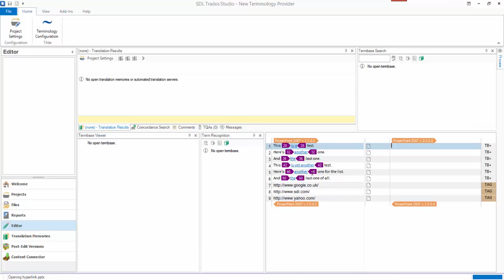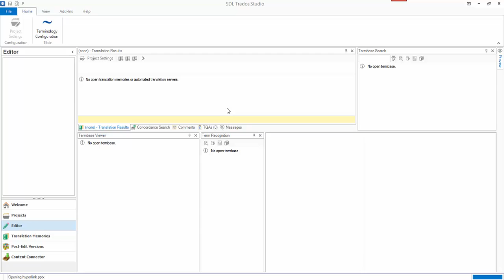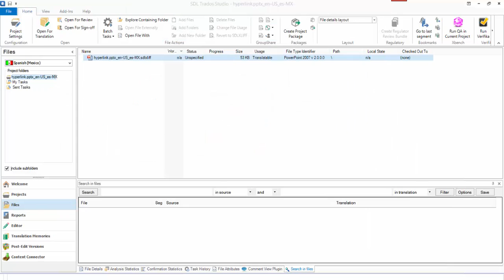Handling hyperlinks for translation in Powerpoint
Using the settings, and also the sdlxliff toolkit to manage hyperlinks in your project.